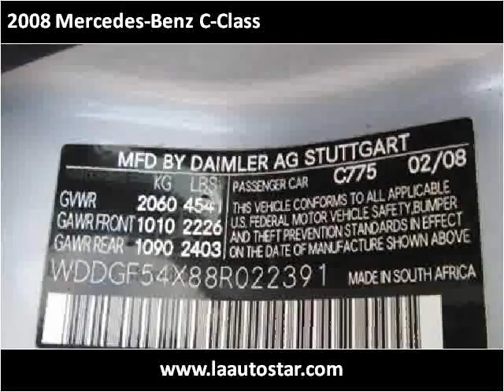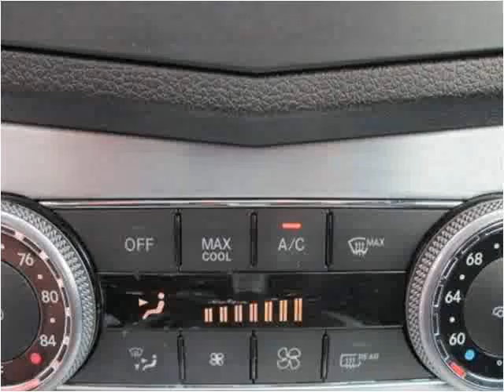2008 Mercedes-Benz C-Class Used Cars Virginia Beach VA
This 2008 Mercedes-Benz C-Class is available from LA Auto Star.